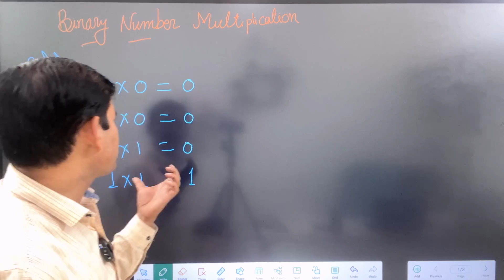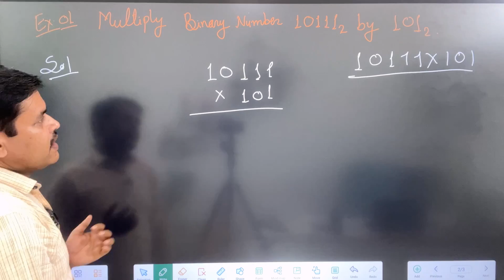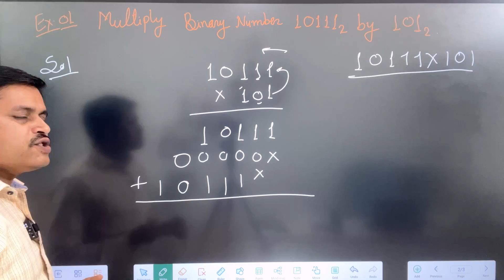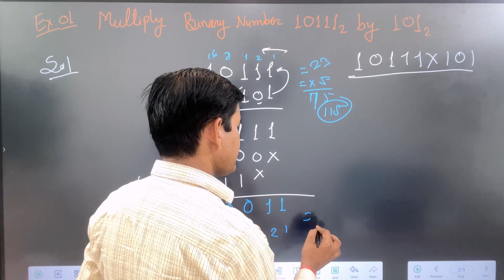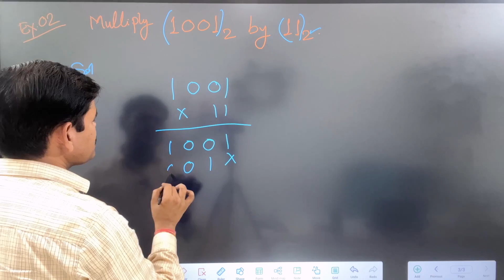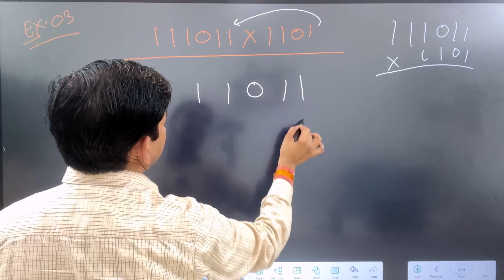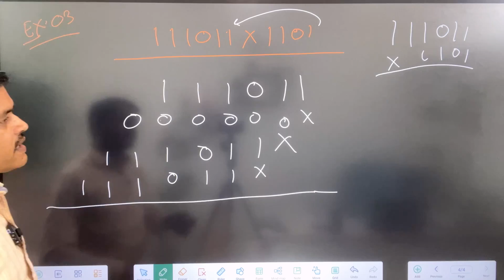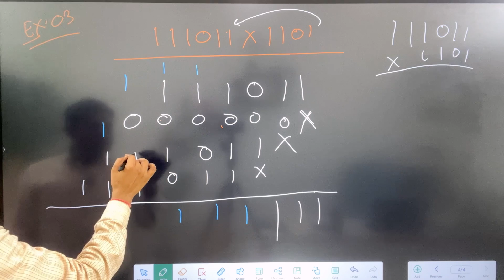Binary Multiplication Rules | Binary Multiplication with example -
Binary Multiplication.
Binary Multiplication Rules with Example.
How To Multiply Two Binary Numbers.
Binary Multiplication with example.